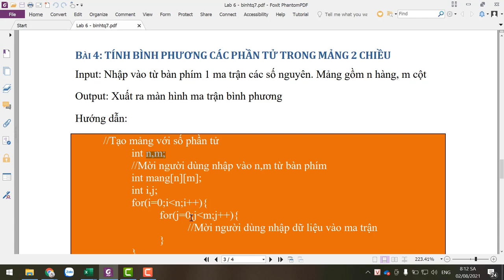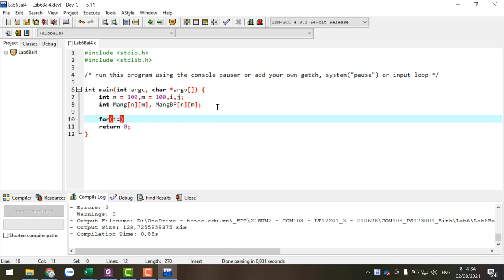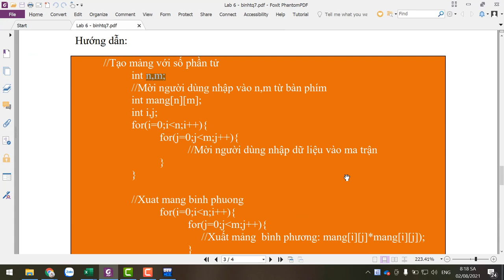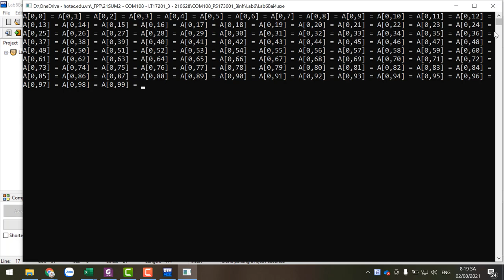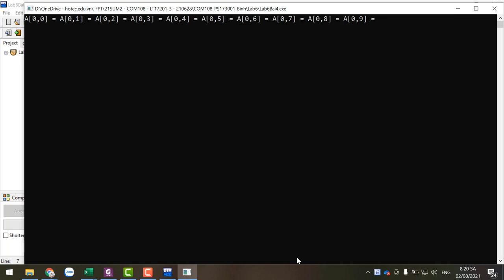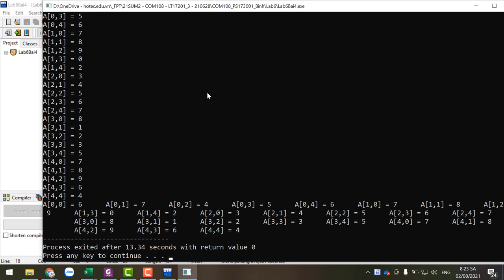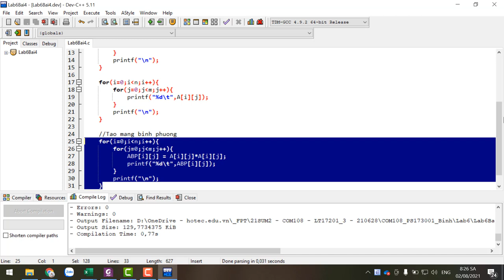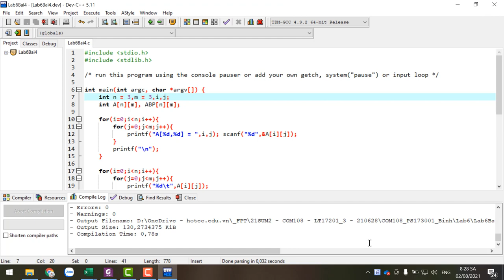COM108. Lab 6 Bài 4. Nhập Vào Một Ma Trận 2 Chiều Các Số Nguyên. Xuất Ra Ma Trận Bình Phương.